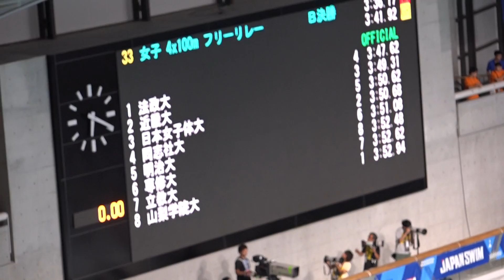伊藤理乃 林もも香 井山美鈴 青木舞利奈 女子400ｍフリーリレー B決勝 第95回日本学生選手権